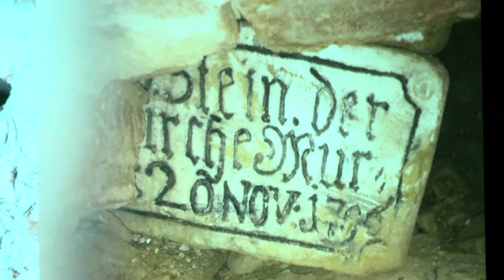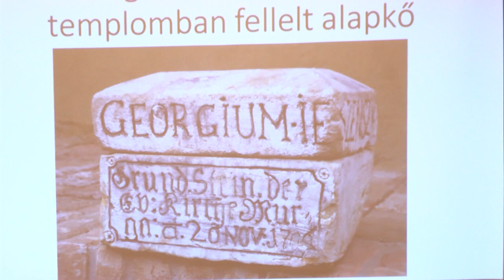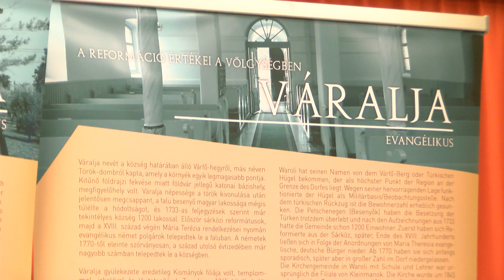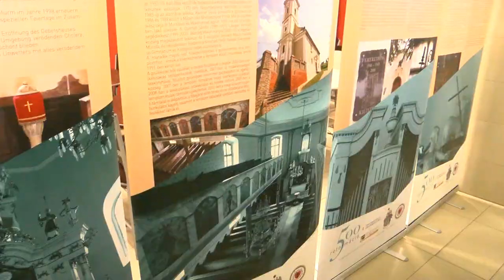A német önkormányzat rendezvényének középpontjában az evangélikus templomok álltak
A Bonyhádi Német Önkormányzat megtartotta idei első rendezvényét. A település művelődési házába invitálták az evangélikus templomok története után érdeklődőket. Az eseményre, ahol drónfelvételek is helyet kaptak, természetesen nem csak a német gyökerekkel rendelkezőket várták.